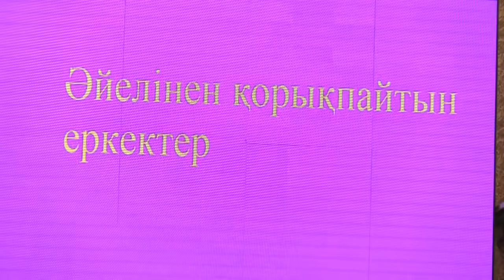НИКУЛИН АЙБАТ ТАМАДА ӘЙЕЛІНЕН ҚОРЫҚПАЙТЫНДАР ТҰРСЫН 8775 368 58 39